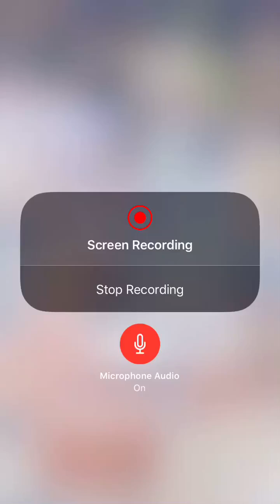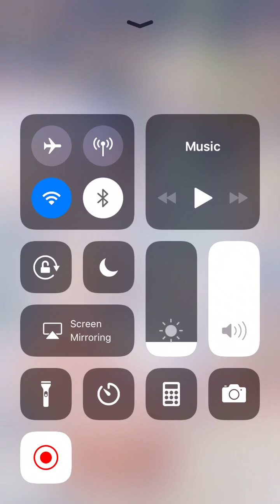Love Nikki Fate Trio Event Help Guide (RIP GEMS TO THE GRAVE!)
Enjoy:) January 24th,2019

Yup rip my gems to the grave LOL. Oh well skipping things here and there for sure pays off as I really wanted these outfits bad LOL.

For real though the event is still a bit overpriced in my opinion. I think they should of priced it at 4.1k which is still expensive as heck to finish an event.

Damn gotta wait 6 more days for only two more pieces and my husbando in the game LOL